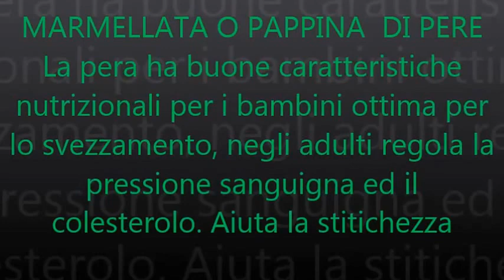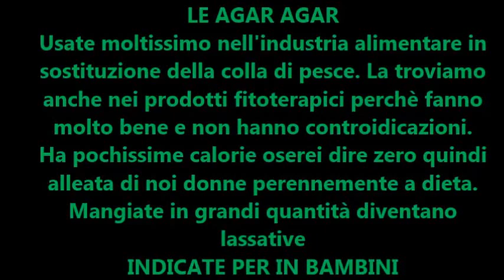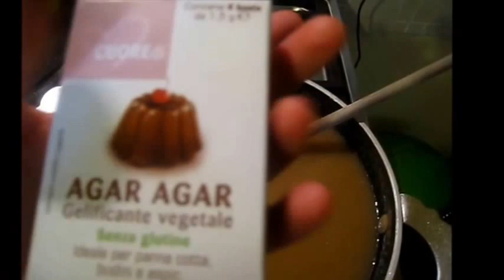MARMELLATA/PAPPINA ALLA PERA CON AGAR AGAR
certifica il tuo account e interagisci con me, chiedimi consulenze personalizzate, segui i miei video informativi non presenti su you tube E' la stagione della frutta. nel mio orto ho molti alberi di peri e meli, così ho deciso di usare il mio estrattore di succo per fare la pappina per mio figlio.

MI PUOI TROVARE QUI SOTTO

BLOG Fai il tuo primo passo insieme a me, Valentina Naturopata e Master Reiki, Organizzo nelle notti di Luna Nuova e Luna Piena un cerchio di Donne in INCONTRI DI LUNA